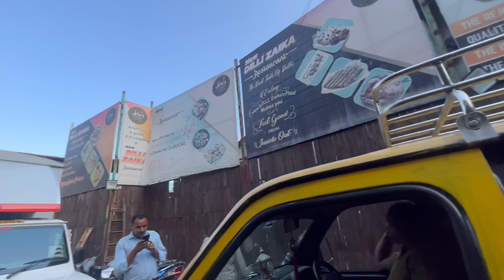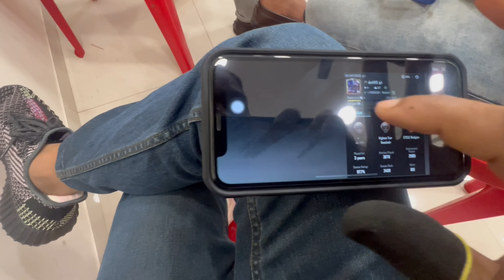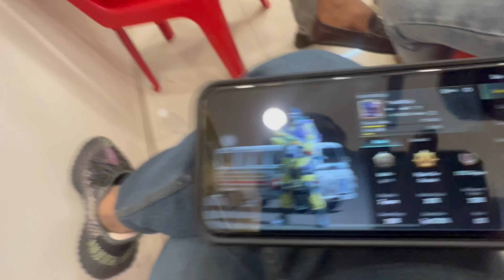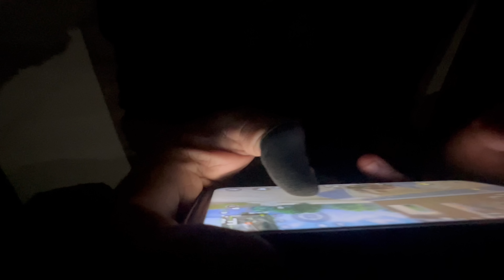213th VLOG🤩 | Aaj show madhe Dada ne ani mi bass vajvla 😻| dandiya show | AmanDahigaonkar